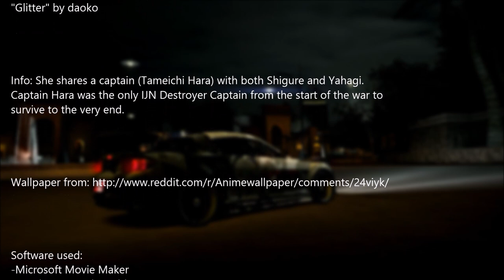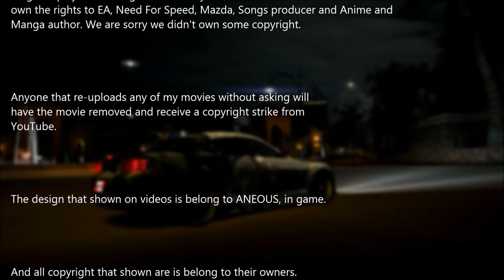NFSW Vinyl Tutorial: Mazda RX-8 '09 - Amatsukaze Kancolle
Tutorial from Nakae Azuharu,

Character: Amatsukaze from Kantai Collection

Songs:
"Welcome to the Parade" by daoko
"Glitter" by daoko

Info: She shares a captain (Tameichi Hara) with both Shigure and Yahagi. Captain Hara was the only IJN Destroyer Captain from the start of the war to survive to the very end.

Software used:
-Microsoft Paint
-Window 8.1 Pro

The design that shown on videos is belong to ANEOUS, in game.

And all copyright that shown are is belong to their owners.

Welcome to the Parade [?] and Glitter [?] are available in daoko 2012, HYPER GIRL -?- album.

Please refer to this site to support "daoko" !